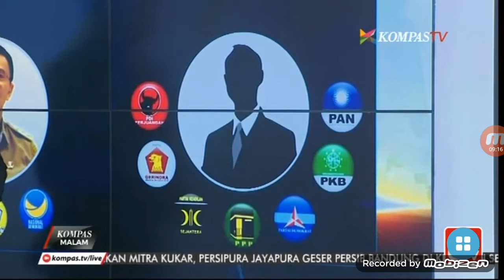TAJUK KOMPAS TV (MENANTANG SANG PETAHANA)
MENANTANG SANG PETAHANA